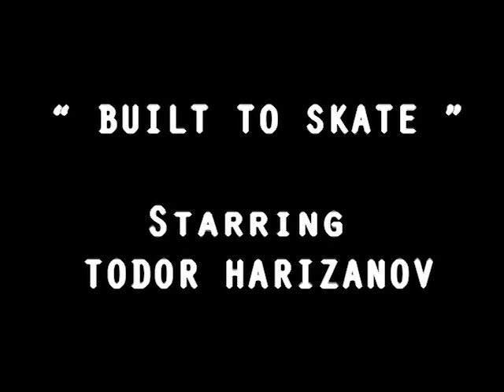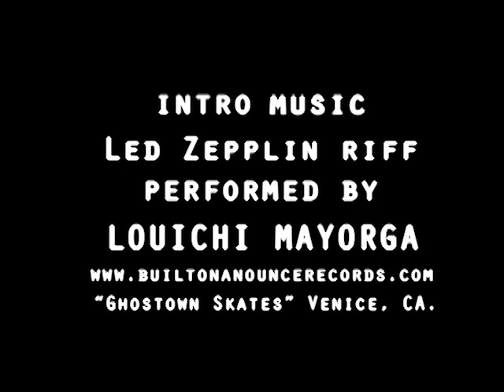"BUILT TO SKATE" by Todor Harizanov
"Skater Made" Skateboards features Pro team rider, Todor Harizanov. Todor is Bulgaria's 2012 Skater of The Year. This premiere profile short film depicts a dedicated skateboarder. Sponsors or not, Todor is loyal to skating hard on his skateboard. This is the 9th and final installment in the skater series.

See the full length and highly acclaimed "SKATER MADE" DVD "TRUST THE WAY".